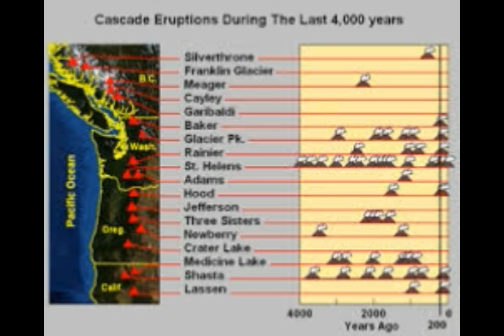Volcano Alert! 8 US Volcanos Now Being MONITORED after California Earthquakes!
2) Thumbnail image - voclanos us alert after cali  Getty.jpg